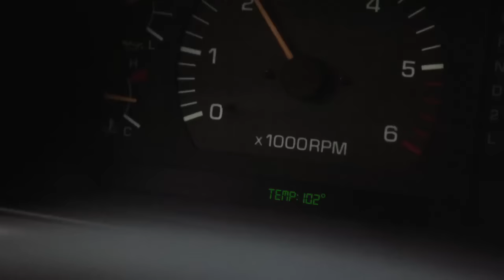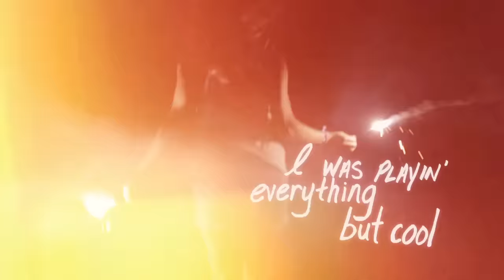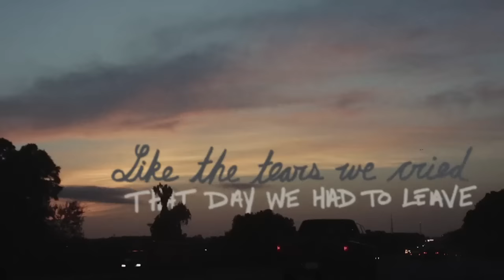Dan + Shay - 19 You + Me (Lyric Video)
Video by Patrick Tracy (PTracy Media)